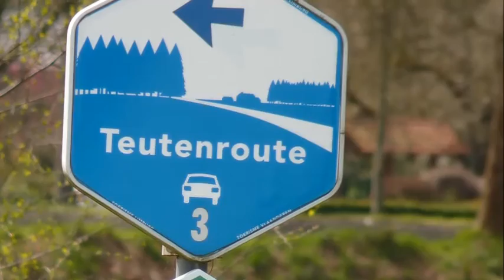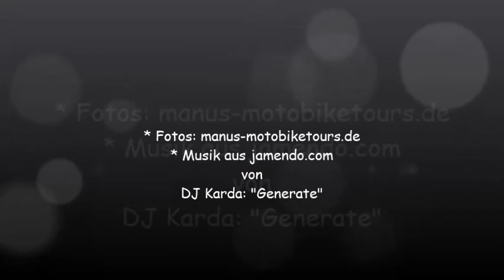Die Teutenroute 3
Die Teutenroute befindet sich in Belgien und  ist in vier Abschnitte eingeteilt. DerTeutenroute 3 ist landschaftlich sehr reizvoll.

Der Titel sind aus der Internet Plattform und unterliegen der CC mit der Auflage, dass Titel und Interpreten namentlich genannt werden, diese Auflage wurde im Film berücksichtigt.
Interpret: DJ Karda; Titel: "Generate"